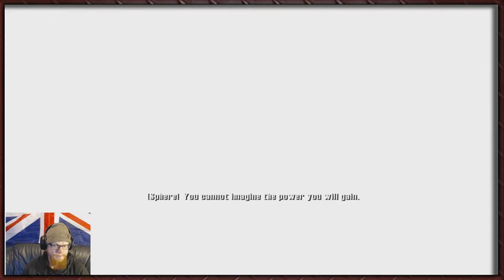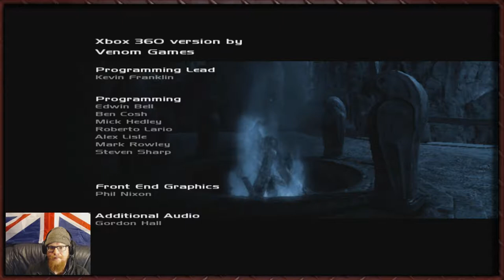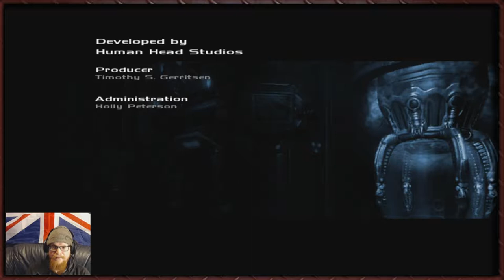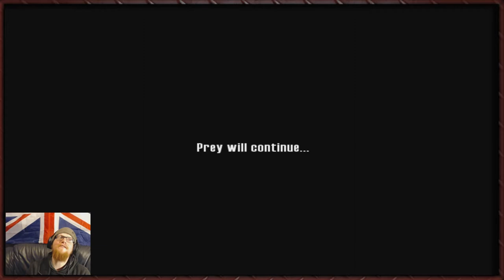Tytan Play's | Prey 2006 | # 18 Payment Is Due End